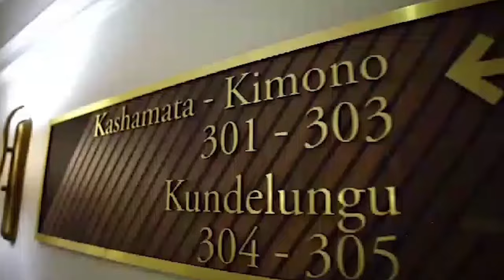CHOC : MWANA N'KONGO AYE NABA DECISION YA SOMO, EZA YA SOLO TO EZA YA LOKUTA